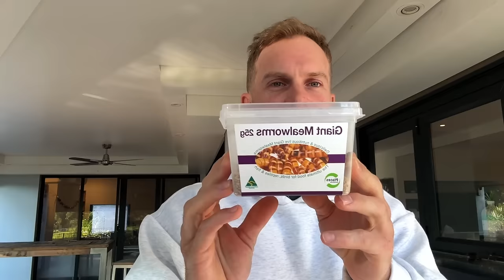One Of Us Eats Giant Live Worms! (Season 6, Episode 19)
In this episode, one of the boys has to eat giant live worm!

In this week's “Getting Down With Brown,” we get an insight into Brown's childhood experience in the movie world.

This week's “Prank Call” We call a fans friend and claim he destroyed the green on a golf course.

In this week's episode, we introduce a new segment called “The Savage Solo.” In this segment, the boys have to go head-to-head to see who can play a musical instrument better.

In this week's “Great Debate,” the boys have to debate on the topic “Are men sexy?”
S**t Talk: 0:00-17:46
Sponsors: 17:47- 20:44
B*ng Break: 20:45-21:01
The Great Debate: 21:02-31:12
The Savage Solo: 31:13-35:43
B*ng Break: 35:44-36:00
Bamboozled: 36:01-47:24
B*ng Break: 47:25-47:41
Getting Down With Brown: 47:42-1:00:20
Prank Call: 1:00:21-1:07:36